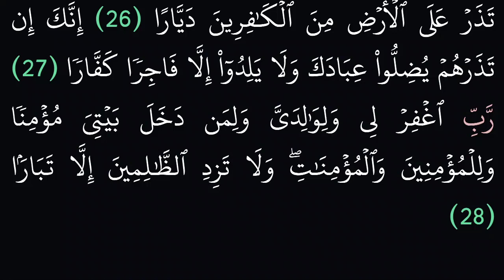(71) سورة نوح مكتوبة كاملة بخط واضح بدون صوت للقراءة والحفظ